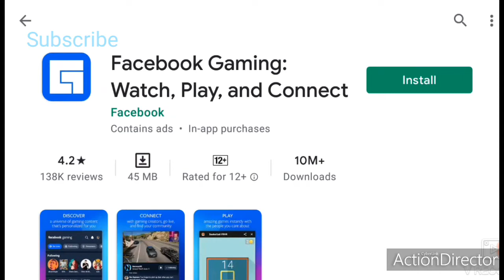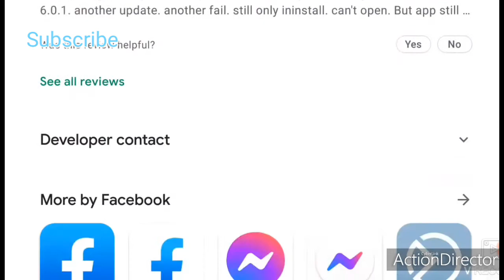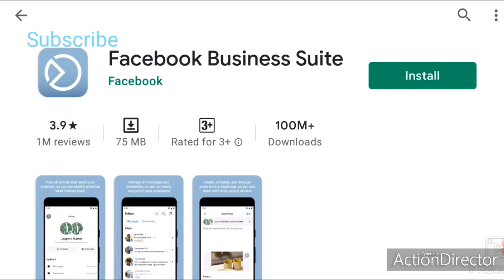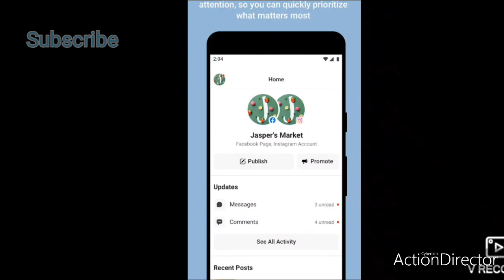Official#Facebook Gaming#Watch Play & Connect App Review in Hindi#Facebook App@KNOWLEDGEINFOofficial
Facebook is a social network service website launched on February 4, 2004 by Mark Zuckerberg. The following is a list of software and technology features that can be found on the Facebook website and mobile app and are available to users of the social media site.
The news feed is the primary system through which users are exposed to content posted on the network. Using a secret method (initially known as EdgeRank), Facebook selects a handful of updates to actually show users every time they visit their feed, out of an average of 1500 updates they can potentially receive.[1][2]

At one point, Facebook had introduced the "Friend Wheel" to visualize the connections a user's friends had with other friends. This was discontinued due to privacy concerns and changes to the API.

Wall
The Wall is the original profile space where Facebook users' content until December 2011 was displayed. It allowed the posting of messages, often short or temporal notes, for the user to see while displaying the time and date the message was written. A user's Wall is visible to anyone with the ability to see their full profile, and friends' Wall posts appear in the user's News Feed.

In July 2007, Facebook allowed users to post attachments to the Wall, whereas previously the Wall was limited to text only.[9] In May 2008, the Wall-to-Wall for each profile was limited to only 40 posts. Facebook later allowed users to insert HTML code in boxes attached to the wall via apps like Static FBML which has allowed marketers to track use of their fan pages with Google Analytics.

The concept of tagging in status updates, an attempt to imitate Twitter,[10] began September 14, 2009. This meant putting the name of a user, a brand, an event or a group[11] in a post in such a way that it linked to the wall of the Facebook page being tagged, and made the post appear in news feeds for that page, as well as those of selected friends.[12] This was first done using the "@" symbol followed by the person's name. Later, a numerical ID for the person could be used. Visually, this was displayed with bold text.[13] Early in 2011, tagging in comments was added.